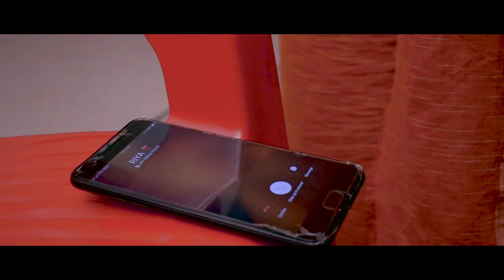റിയ | RIYA | new malayalam horror short film Trailer | The second part of COIN I VS Media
ഇത് ഞങ്ങൾ ഒരു zero ബഡ്ജറ്റിൽ ചെയ്ത ഒരു ചെറിയ ഷോർട്ട്‌ ഫിലിം ആണ്. ഞങ്ങളാരും പ്രൊഫഷണൽ ആയി സിനിമ പഠിച്ചിട്ടില്ല. ഇതെല്ലാം കൊണ്ട് തന്നെ തെറ്റുകുറ്റങ്ങൾ ഉണ്ടാകും ഞങ്ങളോട് ക്ഷമിക്കണം. നിങ്ങളുടെ സപ്പോർട്ട് ആണ് ഞങ്ങളെ പോലുള്ളവരുടെ ഊർജം.

Story& Direction -   RENJITH. MS
Cinematography, Editing, Fx & Design -  VISHNU VILAPPILSALA
Asst. Cinematography -  SIVAKUMAR
Lights & Art - ABHIJITH, KANNAN KUSHAVOOR & ANANDHU
Makeup - VISHNU MANNAYAM